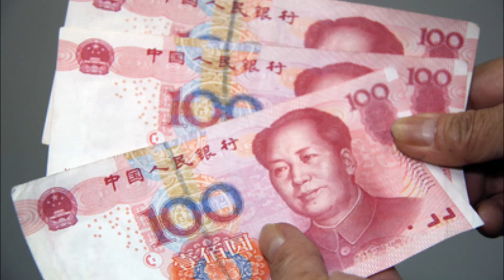中央廣播電臺151026兩岸ING 一週瞭望：十三五規劃、陸GDP、人民幣（圖取自中央社）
中共十八屆五中全會今天起一連舉行四天，除了會公布相關人事調整外，將提出大陸下一個五年計畫：「十三五規劃」的規劃建議以及制定未來5年GDP增長目標等等。在「十三五規劃」中，旺報副總編輯陳秀蘭認為，大陸經濟進入新常態，包括「中國製造2025」與「互聯網+」，讓製造業能順利升級是經濟轉型的關鍵。另外，本集也討論大陸人行再度降準降息的目的，以及人民幣是否會納入特別提款權(SDR)等議題。